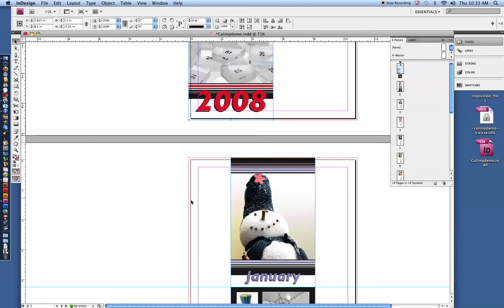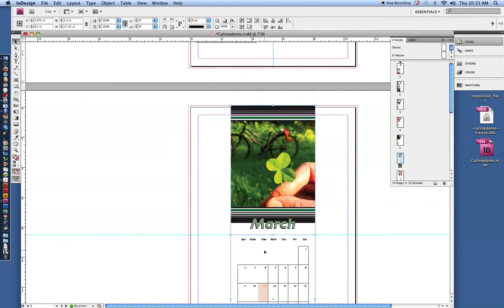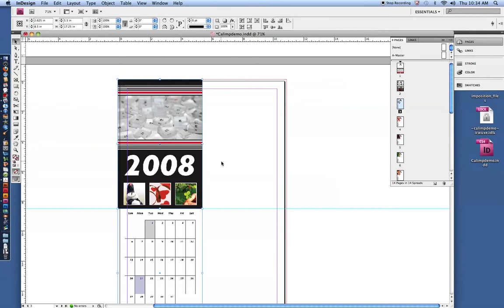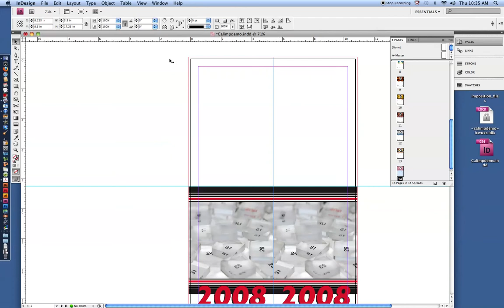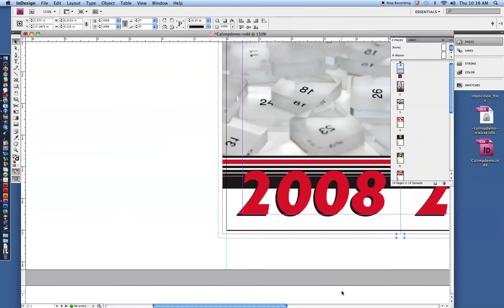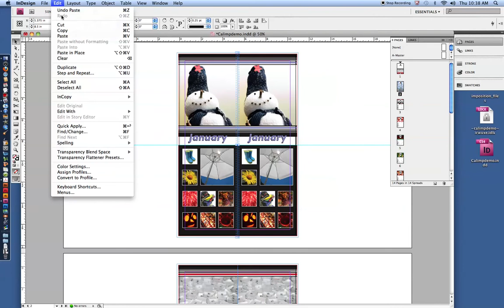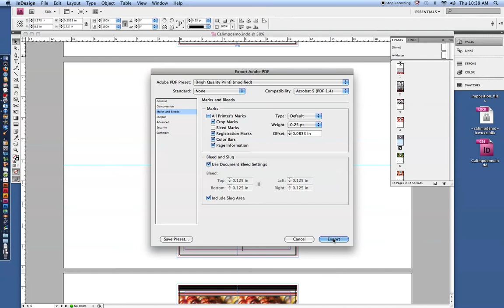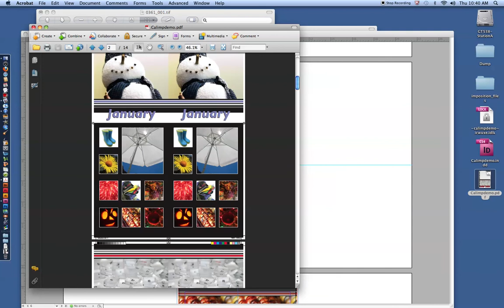Calendar Imposition Part 3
Calendar Imposition Part 3. Manual Imposition for a calendar using Adobe Indesign CS4.